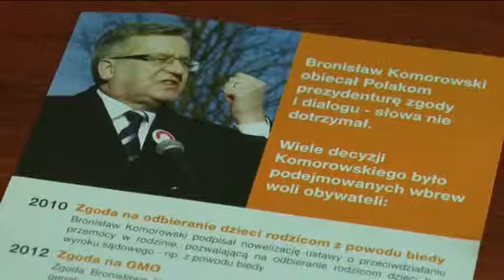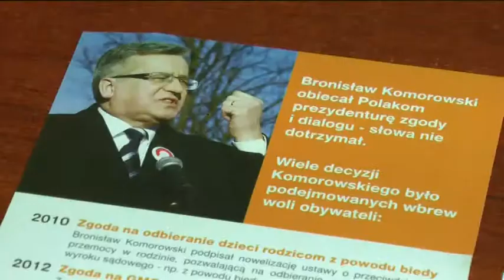Posel Dziedziczak punktuje Komorowskiego